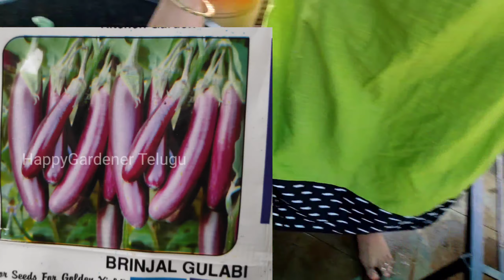Vegetable and Flowers Germinated in my Garden | మొలకెత్తిన కూరగాయలు, పువ్వుల విత్తనాలు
In this video i explained about seeds germination of vegetables and flowers in my garden, which I harvested 15 days back.. you can see the progress of each plant.. so watch this video till end hope you wil enjoy my video

గార్డెన్ లో నేను 15 రోజుల క్రితం పండించిన నా  కూరగాయలు మరియు పువ్వుల విత్తనాల పురోగతి గురించి వివరించాను .. మీరు ప్రతి మొక్క యొక్క పురోగతిని చూడవచ్చు .. కాబట్టి ఈ వీడియోను చివరి వరకు చూడండి మీరు నా వీడియోను ఆనందిస్తారని ఆశిస్తున్నాను

My Tripod :
Marklif 55-inch Lightweight Tripod with Bag

My Mic:
Boya BYM1 Omnidirectional Lavalier with Mobile Holder

Friends  you can post quires & comments -

Please do..

Sravani A

Pics Source and credits to : google.com, pixabay.com